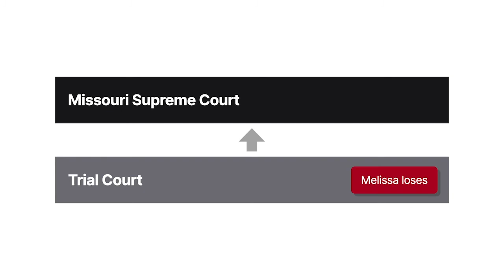Neal v. Neal Case Brief Summary | Law Case Explained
Neal v. Neal | 941 S.W.2d 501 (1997)

People change their names for all sorts of reasons. Marriage, divorce, and outright disdain for their parents’ choice rank among the top reasons. But must courts honor all requests to change names?

In Neal versus Neal, the court refuses to restore a divorcing wife to her maiden name. At the same time, the court unexpectedly grants the husband’s request to change their child’s name. Did the court exceed its authority?

On September 10th, 1994, Melissa Gintz married Bruce Neal. Melissa took Bruce’s surname, becoming Melissa Neal. Their marriage wasn’t happy for long. Melissa and Bruce separated in 1995 while Melissa was expecting the couple’s child. Melissa petitioned for divorce, requesting orders to govern custody of their soon-to-be-born child and restoration of her maiden name. Melissa gave birth to the couple’s son in July of 1995. On the birth certificate, Melissa gave the baby the surname Gintz, after her maiden name, and didn’t list Bruce as the baby’s father.

The court held a hearing on the divorce petition. While testifying, Melissa learned for the first time that Bruce wanted to change their son’s surname from Gintz to Neal. The trial court granted a divorce, ordered Bruce to be added to the child’s birth certificate, and ordered the child’s surname to be changed to Neal. The trial court refused to restore Melissa’s maiden name without explanation. Melissa appealed to the Missouri Supreme Court.

Want more details on this case? Get the rule of law, issues, holding and reasonings, and more case facts

Have Questions about this Case? Submit your questions and get answers from a real attorney